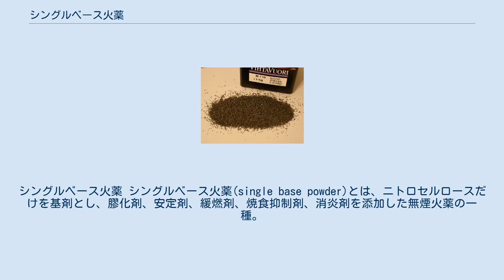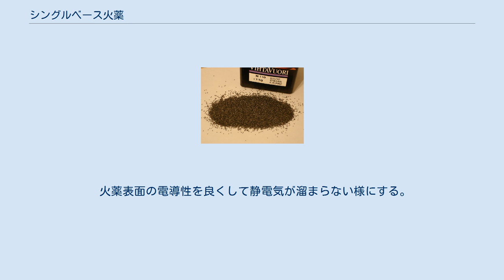シングルベース火薬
シングルベース火薬 シングルベース火薬(single base powder)とは、ニトロセルロースだけを基剤とし、膠化剤、安定剤、緩燃剤、焼食抑制剤、消炎剤を添加した無煙火薬の一種。
 無煙火薬の中では安価であり、主に小火器の発射薬として使用される。
 静電気防止のために黒鉛光沢処理を施されているので外観は黒色の粒になっている。
 アメリカ軍正式採用のM1火薬 ニトロセルロースの形を形成するために添加され、安定剤をかねる物もある。
可塑剤または不揮発性溶剤と呼ばれる場合もある。
 酸化剤型と燃料型がある。
 酸化剤型 燃料型 ニトロセルロースには自然分解を起す性質があるため、これを抑制して火薬の寿命を延ばすために安定剤を加える。
 火薬の燃焼速度は粒の表面積に影響されるが、初期の燃焼速度が速くなりすぎて圧力が急上昇するのを防ぐ目的で添加される。
 通常は火薬粒の表面から染込ませることで表面を内部よりも緩燃性にする。
 銃身内部が焼けると銃の寿命を縮めることになるため、銃の寿命を延ばす目的で添加される。
 銃口から出る炎には薬室内での燃焼から出る一次火炎と銃口から出た後で空気中の酸素と反応して出る二次火炎がある。
 二次火炎の方が輝度が大きく使用者の視界に悪影響を与えるため、これを抑制するために添加する。
 ただし、カリウム分を添加しすぎると今度はガス中の粒子分が増えて煙が使用者の視界に悪影響を与えるため添加するバランスが難しい。
 火薬表面の電導性を良くして静電気が溜まらない様にする。
 火薬粉末の流動性を良くして填性を良くする。